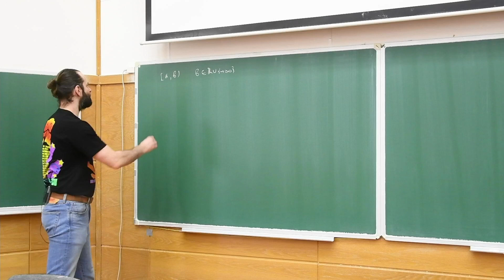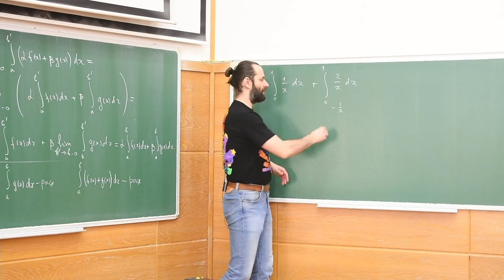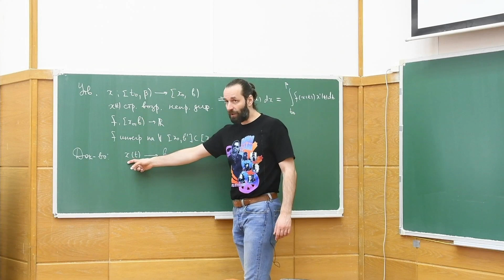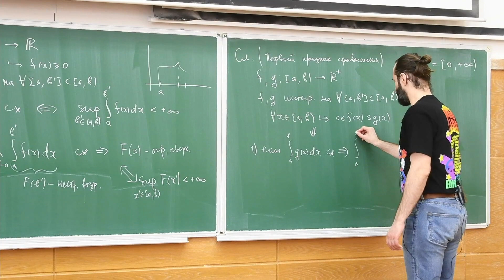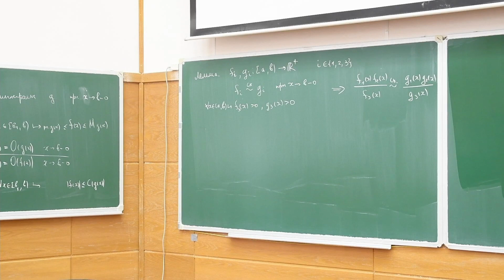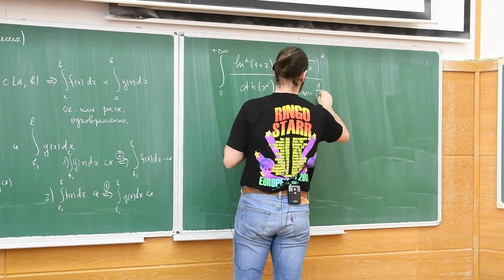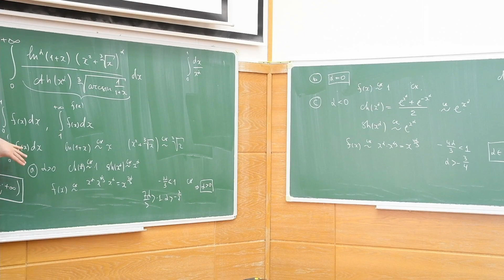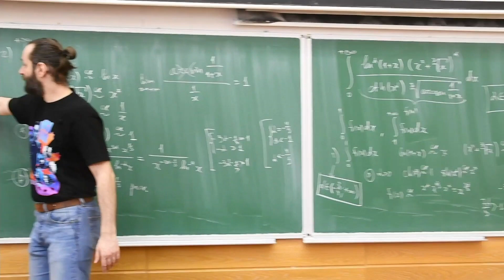Многомерный анализ, интегралы и ряды 13. Локализация. Признаки сравнения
Лектор: Голубев Максим Олегович